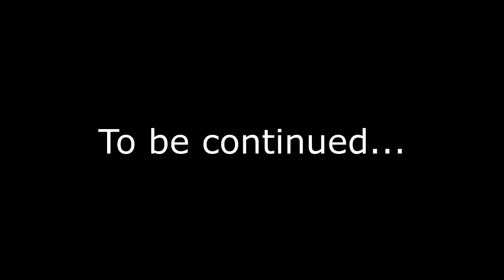The Legend of Zelda: A Pavlov To The Past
PAVLOV IS ABSOLUTELY AMAZING!
This is by far my favourite VR game. I was always considering buying this, but never really got around to it. I'm so glad I finally clicked on it. This is Counter Strike VR. Although I never actually played CS, I finally get the appeal.

Try it out. Now.
They also have a demo version available. You're only doing yourself a disservice by avoiding the full thing.

I thought this recorded gameplay in the left eye. Apparently not. In unrelated news, I have suspicions that I'm left eye dominant. That's kinda bad since I'm right handed.